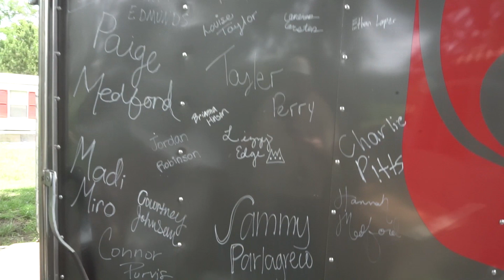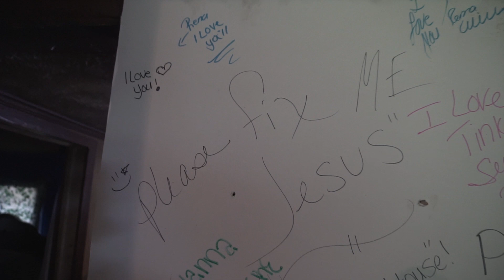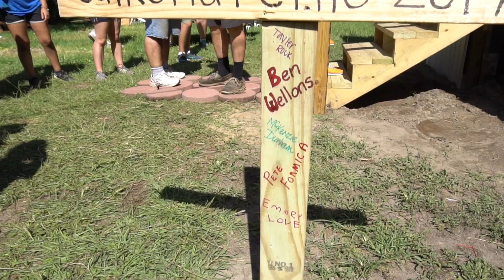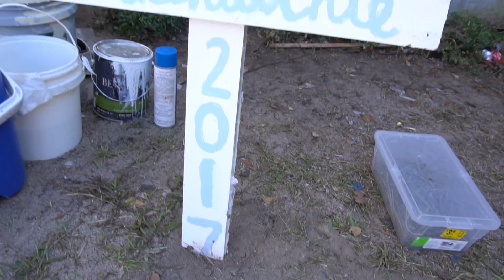Horry Salkehatchie 2017